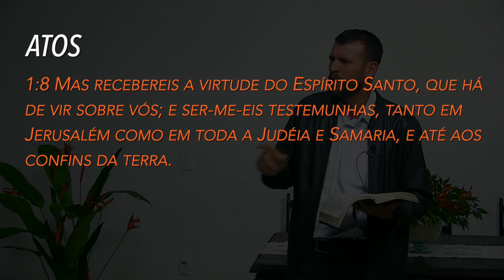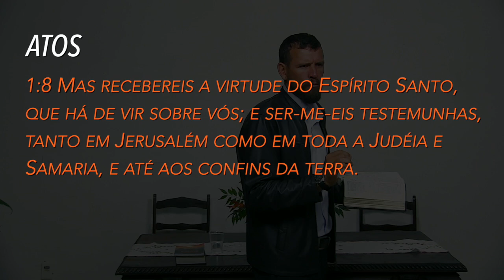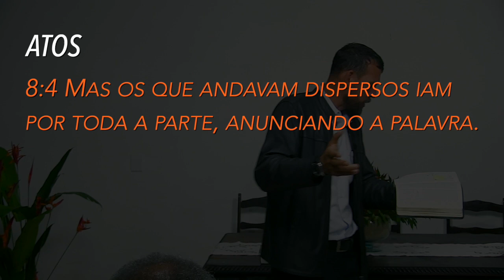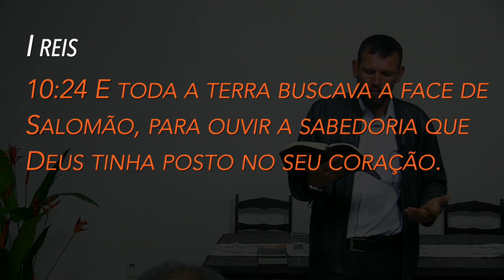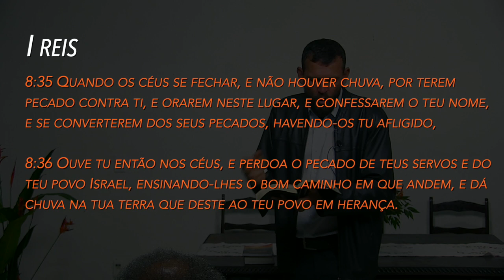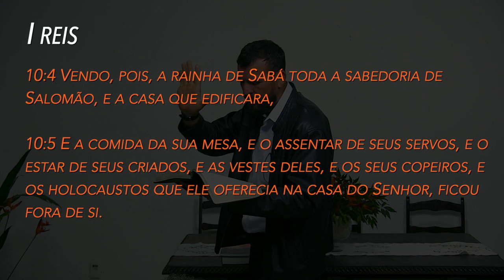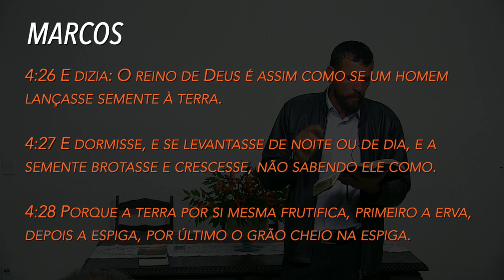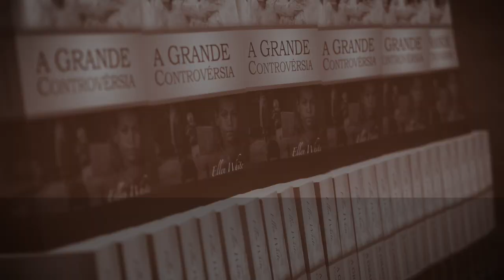(358) - VISANDO A CHUVA SERÔDIA - PARTE 06 - SERRA DO MATOSO - RJ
EVENTO REALIZADO EM PIRAÍ NO RIO DE JANEIRO 13, 14 E 15 DE FEVEREIRO DE 2021, TENDO POR TÍTULO - VISANDO A CHUVA SERÔDIA - FORAM PALESTRAS EDIFICANTES E ESCLARECEDORAS SOBRE O ASSUNTO DO DERRAMAMENTO DO ESPÍRITO SANTO SOBRE O POVO DE DEUS ASSIM COMO NO TEMPO DO PENTECOSTES.

Doações..

CRÉDITOS:
Apresentação: Silverino Küll
Produção executiva: Silverino Küll
Imagens, Direção e Edição: Raphael Aguiar